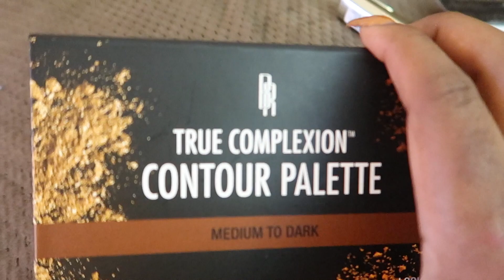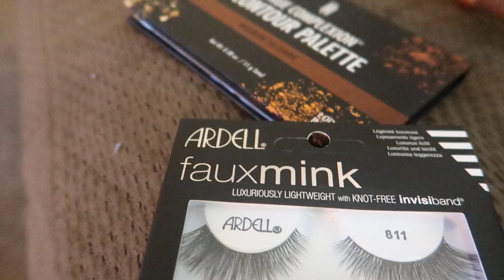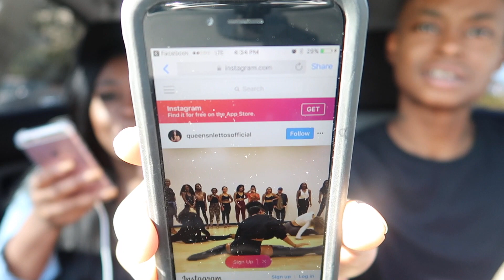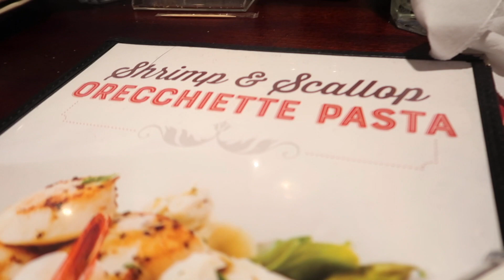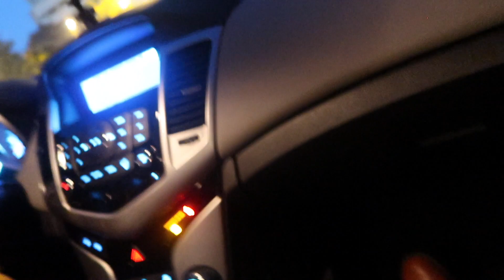This Is So Serious...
**Make sure to go follow and like my YT facebook page!

*Turn on your 🔔 notifications to get first access to my videos!*

For best Quality watch in 1080p! Don't forget to tell all of your friends about our channel!

Camera we use: Canon G7X Mark II

 Snap Chat: Ac_Rumikka
 Periscope: Classymya